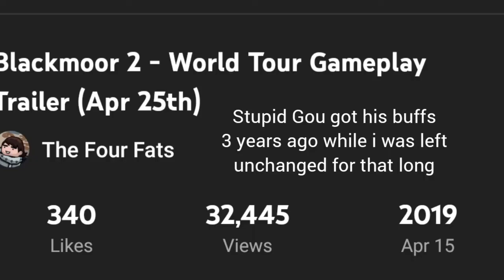more villains?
please have mercy and don't buff her